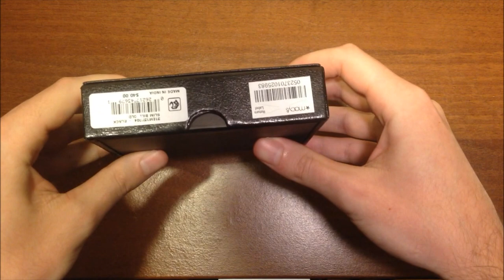Silent ASMR Unboxing - Wallet